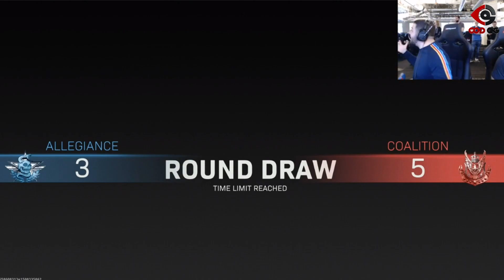COD: Modern Warfare - Multiplayer Gameplay (NEW COD 2019)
Second aperçu du mode multijoueur de Call of Duty: Modern Warfare avec le mode "Gunfight" qui oppose 2 joueurs à 2 autres joueurs.